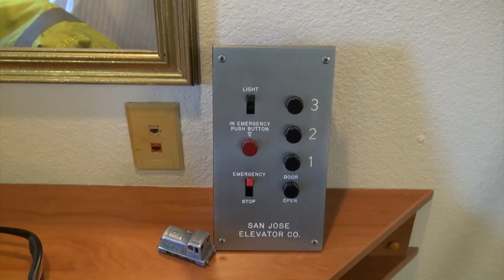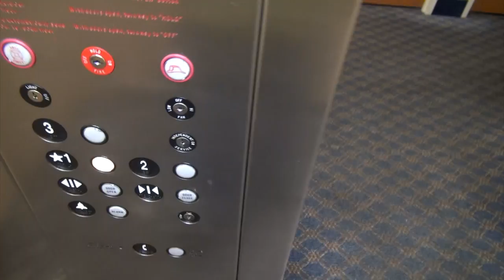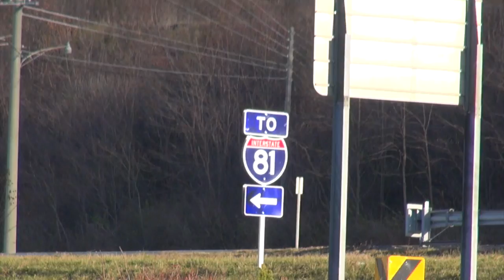Mc Rib Aventure VLOG raw files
these are the raw files from my VLOG video